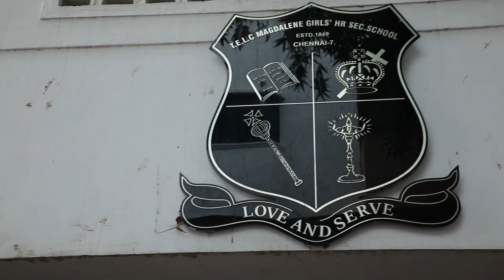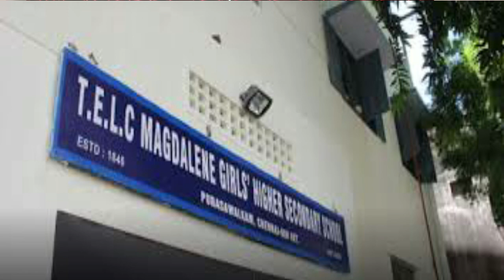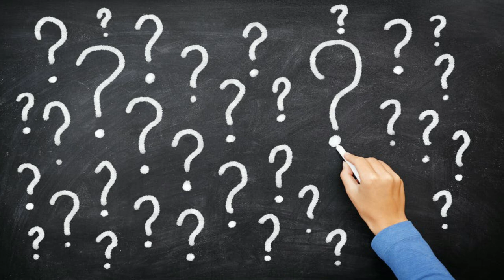T.E.L.C.....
T.E.L.C  MAGADALENE GIRLS HR.SEC.SCHOOL, PURASAIWAKKAM.CHENNAI.